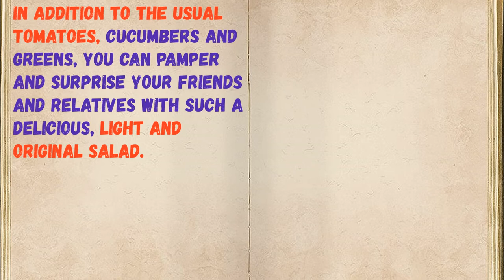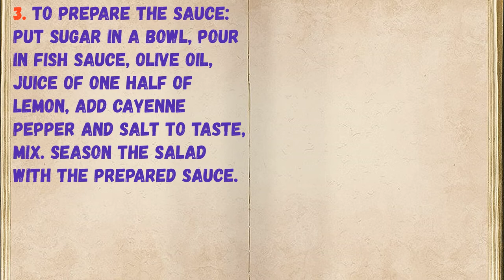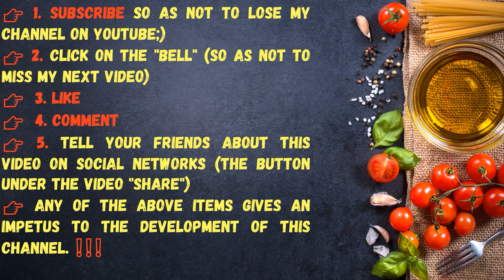Piquant Picnic Salad / Book of recipes / Bon Appetit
👉Ingredients - 0:14

👉Have your YouTube channel ?! Cryptocurrency for likes: Follow this link:
👉https: //likecoin.pro/@nitob